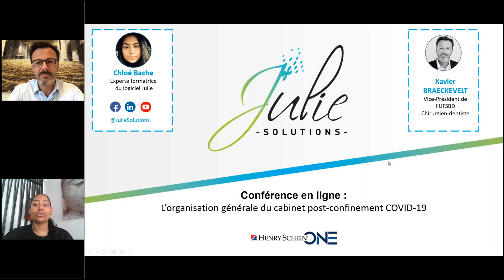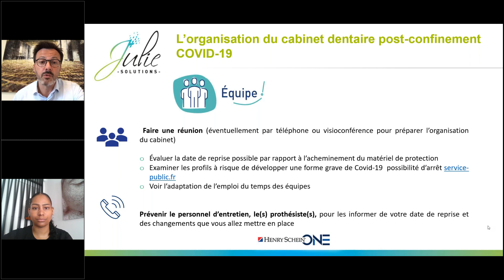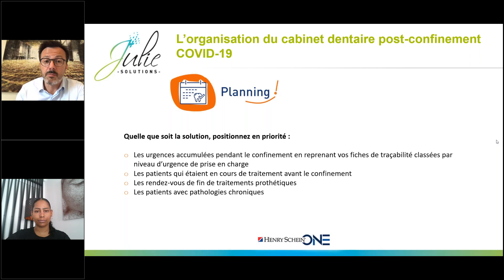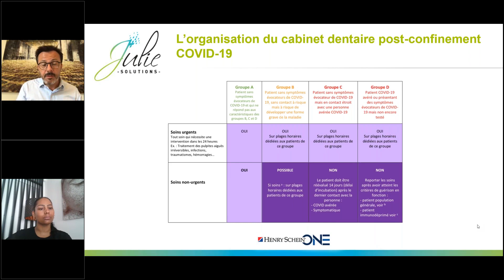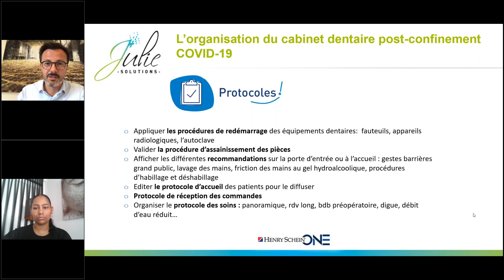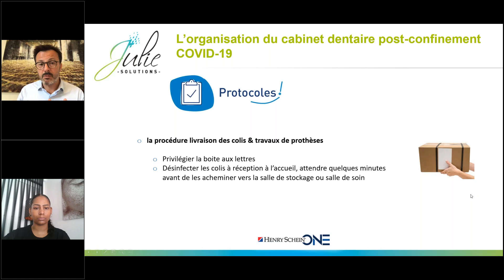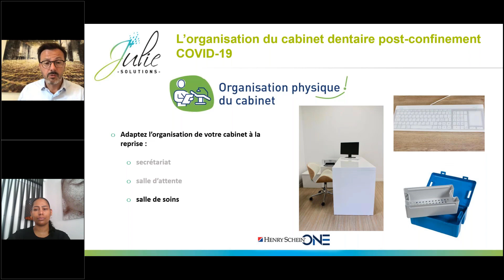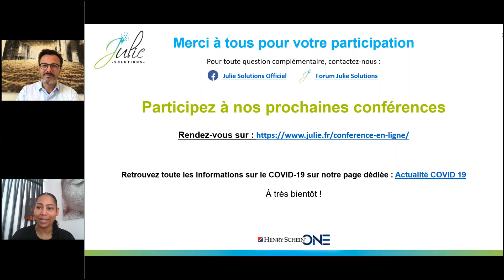Quel schéma organisationnel pour la réouverture des cabinets dentaires ?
La réouverture des cabinets dentaires sera progressive à partir du 11 mai, date de levée du confinement. Découvrez les recommandations officielles (annonces prévues d’ici la date de la conférence) et les bonnes pratiques à mettre en place pour la sécurité de vos patients et de votre personnel. Quels sont les protocoles d’accueil et de prise en charge de vos patients ? Quid de la désinfection et de la stérilisation du matériel ?
La préparation de votre reprise d’activité se poursuit…
Xavier Braeckevelt, Vice-Président de l’UFSBD et Président du Conseil Départemental d’Eure et Loir vous livre toutes les informations nécessaire à la préparation de votre reprise d’activité.
Programme :
-          Les préalables à la réouverture du cabinet : quels aménagements ?
-          Les recommandations avant l’arrivée du patient
-          Protocole de réception et de prise en charge du patient en toute sécurité
-          Désinfection et stérilisation en fin de soin

Anticipez votre réouverture et rejoignez-nous !